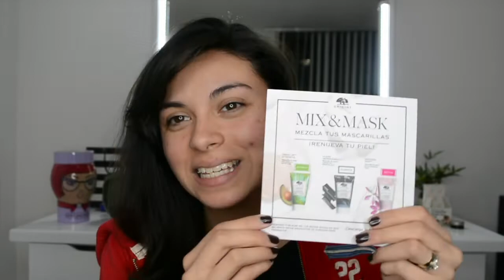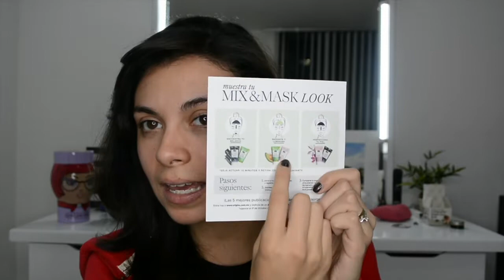🥑🖤PROBANDO MASCARILLAS DE AGUACATE Y CARBÓN DE ORIGINS | KAREN GUP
EN EL VIDEO DE HOY:
Me ha llegado por parte de Influenster, un paquete con 3 mascarillas de ORIGINS! 😍Es una marca que utiliza el poder de las plantas para brindar nutrientes a la piel para hacerla más radiante, o más hidratante, o más limpia, depende del producto que utilices. En este caso yo estaré probando dos mascarillas que veré que tal!

➡️🛒  PRODUCTOS MENCIONADOS:

🔥 Clear Improvement / Mascarilla de Carbón Activado para limpiar poros

🔥Drink up intensive / Mascarilla Hidratante intensiva nocturna (con aguacate)

🔥Original Skin / Mascarilla exfoliante para luminosidad y control de poros

HOLA! 💄⤵️

Seamos amigas! 👯
Sígueme y escribeme en:

FTC : Este video no es patrocinado y todos los artículos fueron comprados por mi cuenta. Mis opiniones y comentarios son 100% personal.